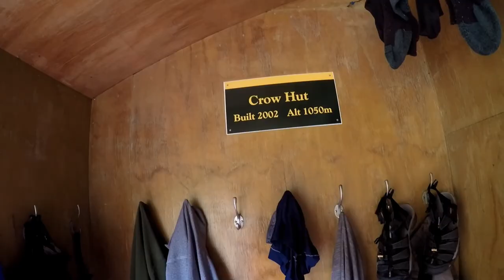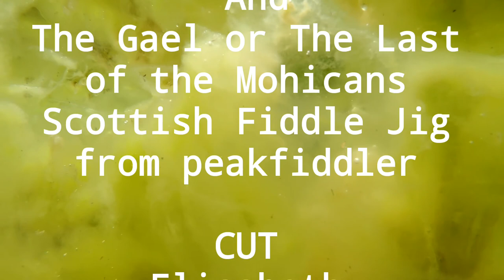Tramping Avalanche Peak to Crow Hut, Arthur's Hut, New Zealand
A two days tour from Avalanche Peak to Crow Hut and out. The track is for us advanced, even so DOC rates the track as Expert unmarked. Please, if you have not done any other advanced track in New Zealand before, do not attemp to start with this one.

There is a steep gravel descend to manage and there are now snow poles behind Avalanche Peak. We could follow the track easily, but not everybody we met on other tracks could do it so as well.

From peakfiddler